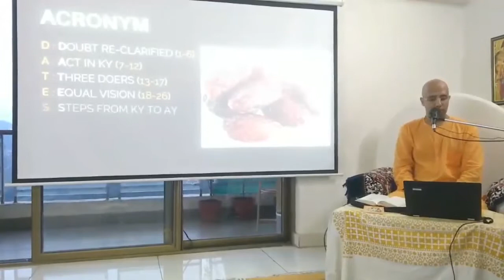Arjuna's Doubt Re-clarified: By Madan Sundar Das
Why did Arjuna asked the same question again? Why was he reluctant to fight? Despite taking shelter of Lord Krishna, Arjuna was still unable to fully grasp the instructions of Lord Krishna, thus he asked again in CH 5 Verse 1.

Evolve Pune, Iskcon hinjewadi